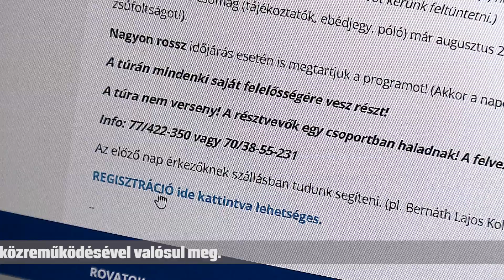Regisztráljon a Kiskunhalas-Szabadka Barátság Kerékpártúrára a oldalon!